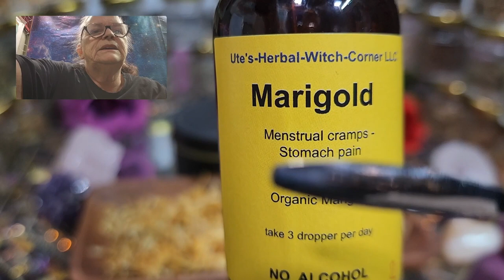Marigolds Tincture: Easy DIY Tutorial for Beginners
The Magic of Calendula /  Marigolds Tincture Making
The Healing Power of Calendula Tincture. Marigolds / Calendula.  We will explore the incredible healing properties of calendula tincture and provide a step-by-step guide on how to make your own at home.  Marigold has been used since the Middle Ages. Its positive effect on wound healing is also medically recognized. The extract from the flowers can promote wound healing and inhibit inflammation. There is also evidence that calendula extract kills bacteria, viruses and fungi and supports the immune system. One of the most well-known benefits of Marigold tincture is its anti-inflammatory properties. It can help reduce swelling and pain, making it a great natural remedy for issues like arthritis and muscle soreness. For example, for stomach and intestinal problems, bile problems, liver weakness, menstrual pain or constipation. Rich in Lutein anti-inflammatory and can help the healthy eye it helps to protect from UV light Damage that means it helps to protect against cataract Also called Poor men’s saffron, to put in rice to give the rice a nice color. Not for pregnant women, breastfeeding women.
0:00 Hello this is Ute
1:09 Marigolds
6:03 Marigolds Tincture Making

   💜💜💜 LOVE & LIGHT    💜💜💜